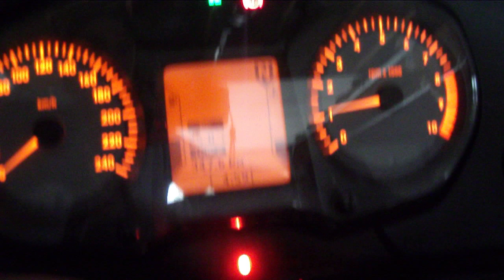06 bmw r1200rt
07 bmw r1200rt engine noise at idle